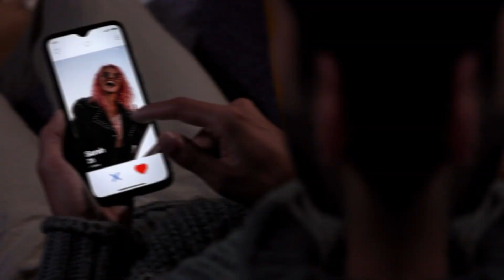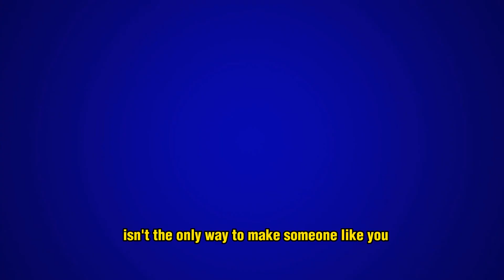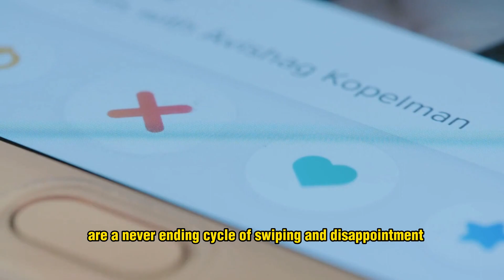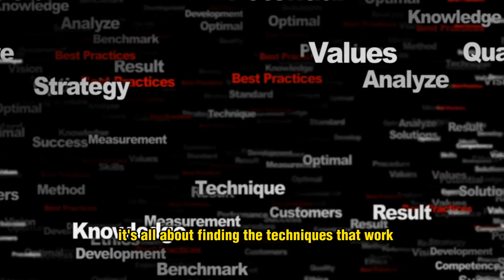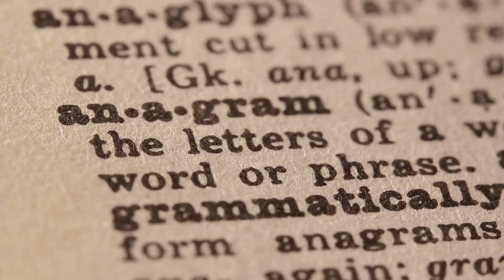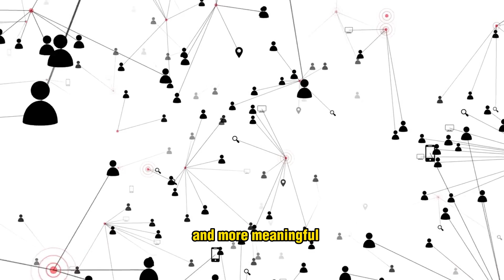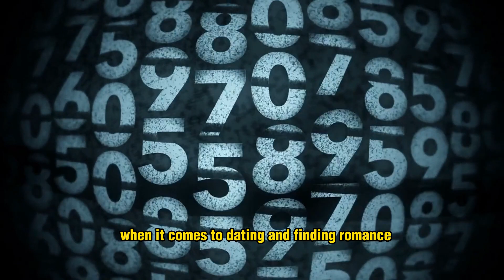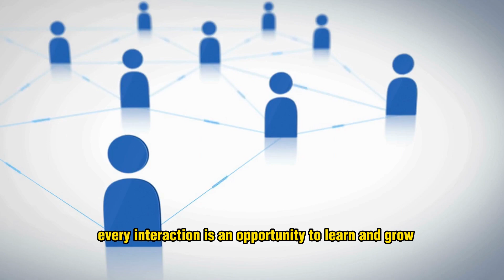Shocking Secrets Revealed: The Truth Behind These Hidden Messages!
We'll explore 8 common reasons why most men can't get women and struggle to connect with women. This video offers powerful, actionable solutions to turn your dating life around. From mastering the art of flirting to building self-confidence and being your true self, we'll guide you through the essential steps to becoming irresistible to the opposite sex. No more friend-zoning, no more missed opportunities – it's time to transform your love life and unlock your full potential in the dating game.

** RECOMMENDATION **
⭐️ Ultimate Way To Make Any Girl Go CRAZY For You

If you found value in this video, consider sharing it with a friend! :)